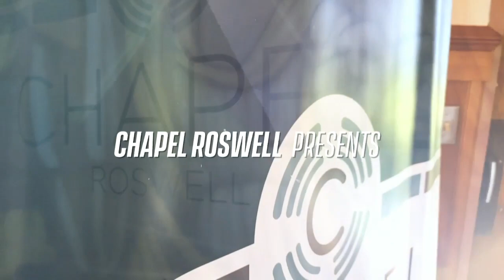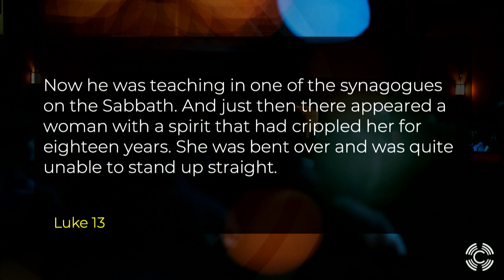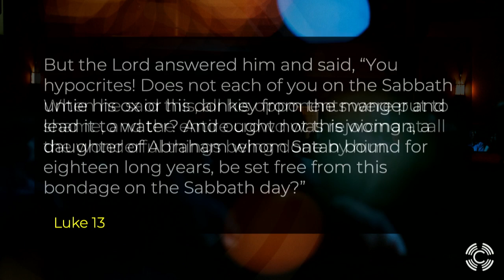Conflicts, Arguments, & Controversies | Rev. Marion Brown | Chapel Roswell